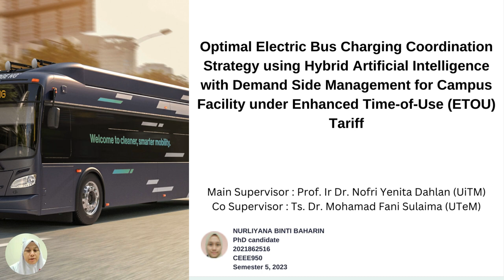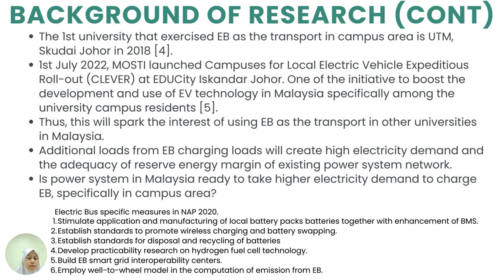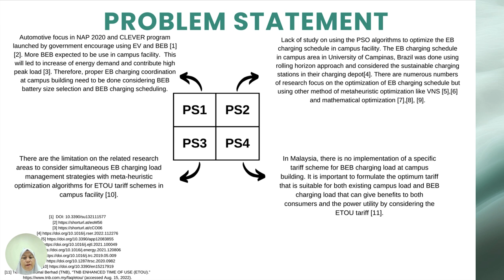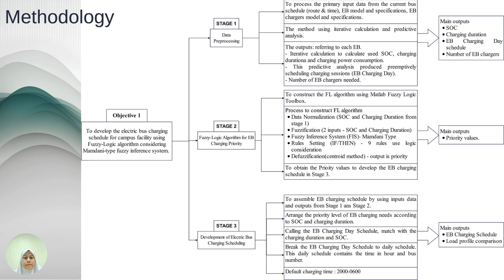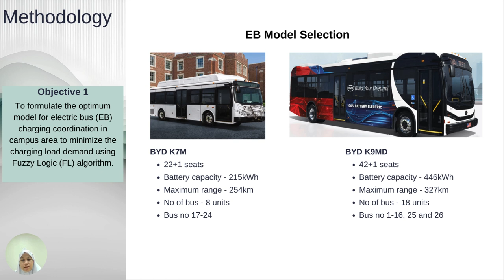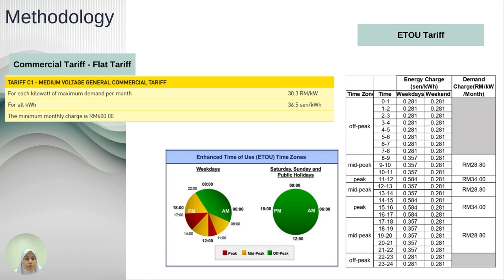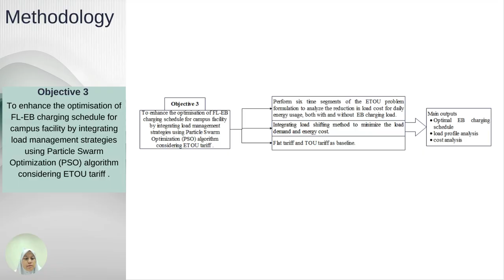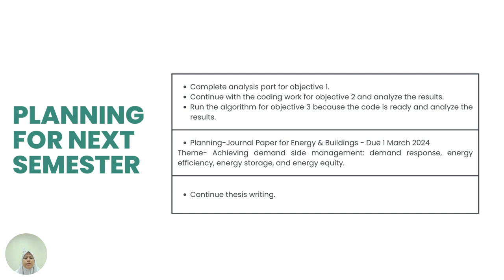PROGRESS PRESENTATON SEMESTER 5, 20232024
Assalammualaikum..Hai everyone..
I am in semester 5 already. :)